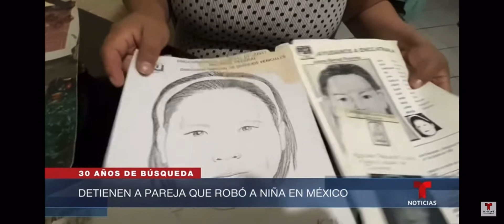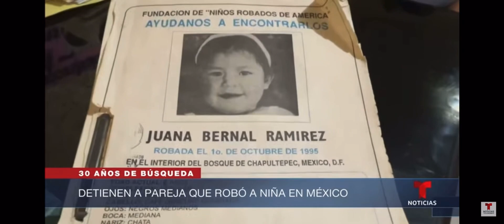El insólito reencuentro madre e hija tras 30 años